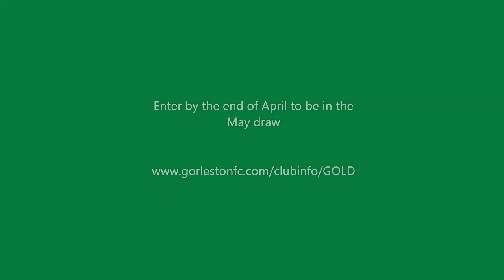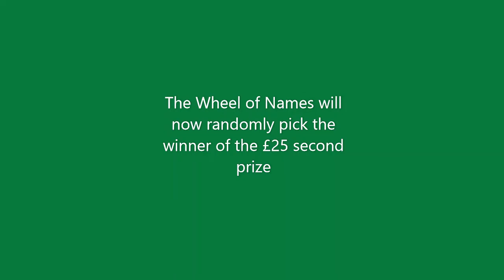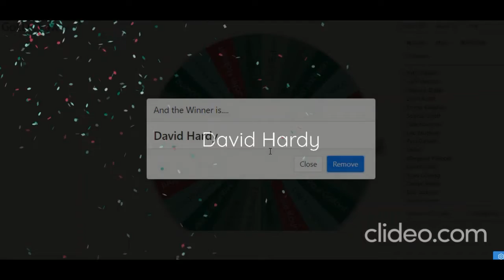April 2022 GoLD Draw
Were you a winner?